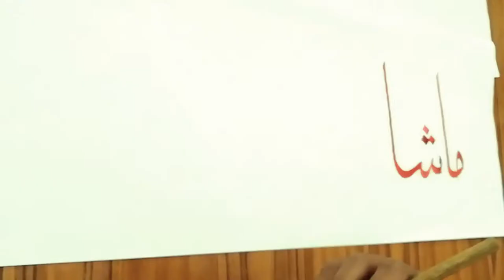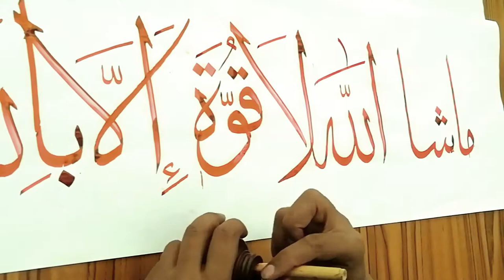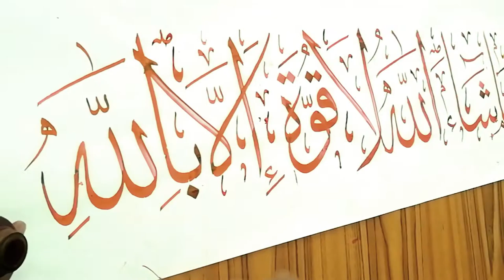ما شاء الله لا قوة الا بالله ​Arabic Calligraphy | Protection and safety from evil eye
What's the meaning?
"What Allah willed (has happened). There is no power except in Allah" Surah Kahf, verse no. 39
Treasure of Paradise
Prophet Mohammad Peace Be Upon Him has shed light on the importance of these kalimah (words) by saying:
"Shall I not tell you about some of the treasure of paradise - La Hawla Wala Quwwata Illah Billah (there is no power but with Allah)
Protection and safety from evil eye
It keeps us safe from evil eye. Evil eye is usually the result of someone being jealous of our success, wealth, health, children and marriage, and other material blessings. Mashallah la quwwata illa billa is the most powerful weapon against evil eye and jealous souls bent on sending negative vibrations to us and affecting material well-being.  Master this dua by reciting it on a regular basis.
Protection from black magic and jinn possessions.
Cure of depression, anxiety and frustration
Its regular recitation cures depression, anxiety and mental illness. Disappointment and frustration that hurt human potential get cured.